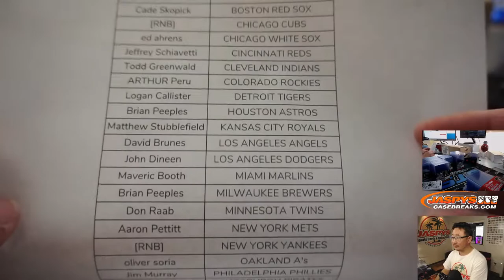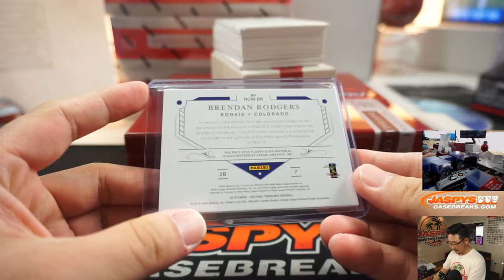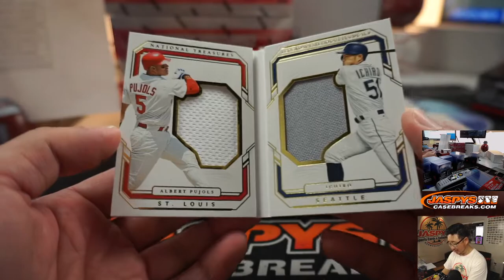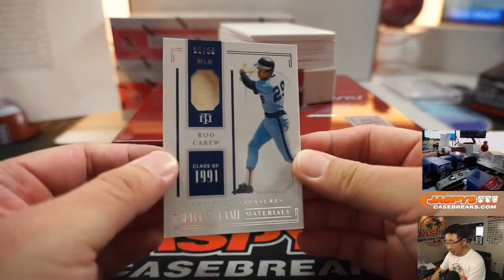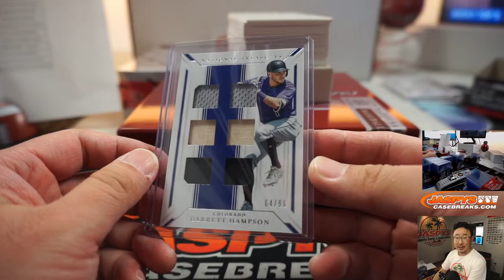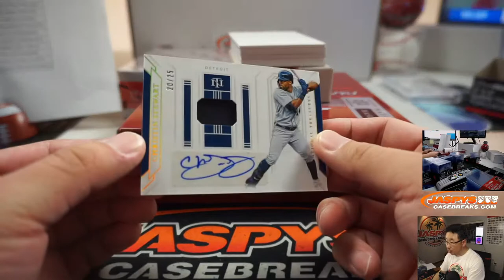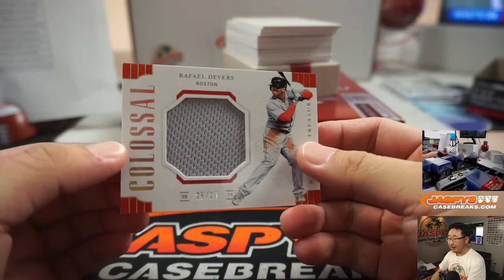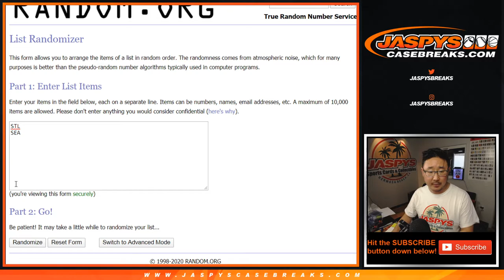W, 04.01.20 || 4Box PYT #41 || 2019 Panini National Treasures Baseball (MLB)